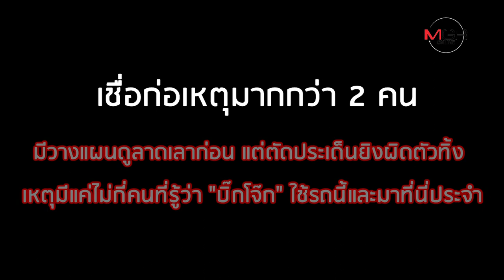คาดคนใน? เอี่ยวยิงรถ "บิ๊กโจ๊ก" กลางกรุง